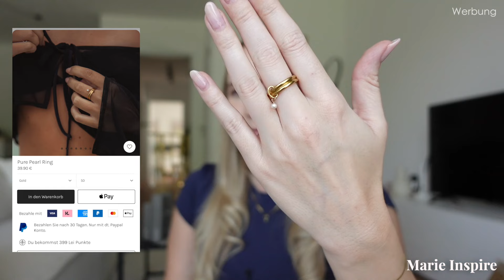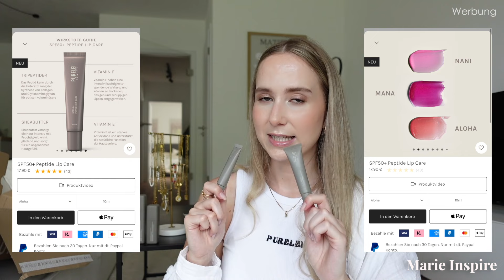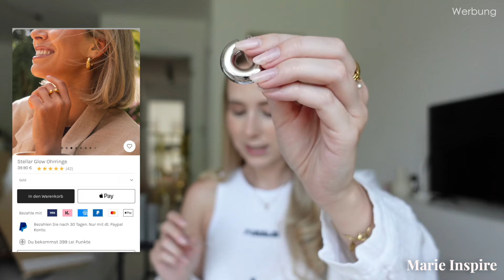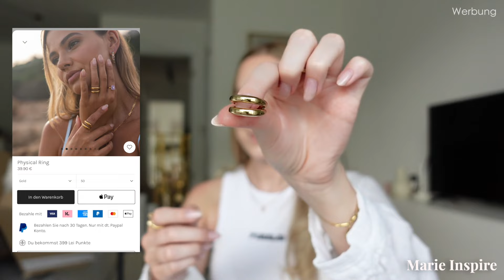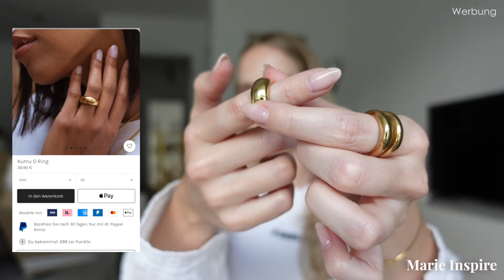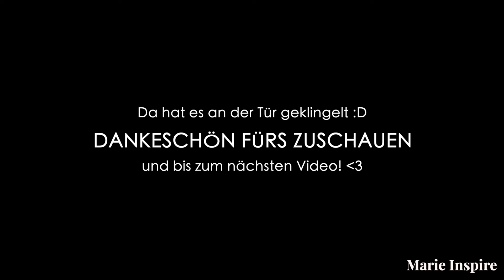Lohnt sich PURELEI ? WERBUNG VS. REALITÄT - Marie Inspire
30% ab 69€ MBW - Code: mariebday (bis zum 20.08.24)
danach:  20% ab 69€ mit dem Code ,mariefav' (gültig bis zum 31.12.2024)*

(*Mahina Club, Sale, Schmuck Sets und Geschenkgutscheine ausgenommen)

Q&A:
Hellooo, ich bin Marie, 27 Jahre alt, und liebe es, euch zu motivieren und zu inspirieren. 2019 habe ich meinen Bachelor gemacht und arbeite seitdem daran, meine großen Ziele im Leben zu erreichen. Es ist wirklich so viel mehr möglich, als wir manchmal denken. Mein Ziel ist es, euch das zu zeigen und euch dazu zu motivieren, euren Träumen nachzugehen. ❤️

Equipment:

Kamera:
00:00 Intro
01:29 Rabattcode
02:22 Purelei Favoriten
05:32 Unboxing (Schmuck & Kleidung)
07:08 Try On Top & Bluse
07:27 Purelei Beauty
10:49 Haarklammern
11:40 Ohrringe
13:55 Ringe
14:33 Ketten
16:32 Outro